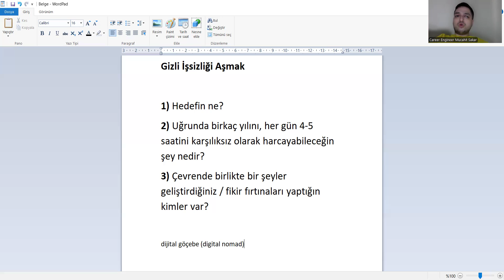Gizli İşsizlik: Fizyoterapi ve Rehabilitasyon (FTR) Bölümünde Okumak!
fizyoterapi sıralama 2025 , fizyoterapi ve rehabilitasyon maaş 2025 , moleküler biyoloji ve genetik sıralama , fizyoterapi ve rehabilitasyon kpss atama puanları 2025 ,fizyoterapi ve rehabilitasyon kpss atama puanları 2025 , gülhane fizyoterapi ve rehabilitasyon fakültesi , fizyoterapi sıralama 2025 , fizyoterapi sıralama 2025 , fizyoterapist maaşları 2025 , fizyoterapist maaşları 2025 , odyoloji maaşları , üniversite tercihleri , eczacılık sıralama , diyetisyenlik taban puanları 2025 beslenme ve diyetetik maaş , veterinerlik sıralama , tarsus üniversitesi , diyaliz taban puanları , izmir demokrasi üniversitesi , eczacılık taban puanları 2025 , anestezi taban puanları 2025 , biyomedikal mühendisliği sıralama , fizyoterapi ve rehabilitasyon maaş kariyer.

Fiziksel terapi egzersizleri
Rehabilitasyon teknikleri
Hasta değerlendirme yöntemleri
Fizyoterapi mülakat soruları
Fiziksel terapi uygulamaları
Egzersiz programları ve uygulamaları
Fizyoterapi eğitim videoları
Rehabilitasyon cihazları ve kullanımı
Manuel terapi teknikleri
Fiziksel terapi ve ağrı yönetimi
Spor yaralanmaları ve tedavisi
Fizyoterapi kariyer tavsiyeleri
Postür düzeltme egzersizleri
Kişiye özel egzersiz planları
Rehabilitasyon süreçleri
Fiziksel terapi ile hastalıkların tedavisi
Fizyoterapi ve rehabilitasyon sınavlarına hazırlık
Kas-iskelet sistemi değerlendirmeleri
Fizyoterapi müfredatı ve uygulamaları
Fizyoterapi ve rehabilitasyon örnek vakalar
Google Aramaları:
Fizyoterapi iş ilanları
Fiziksel terapi nedir
Rehabilitasyon teknikleri ve yöntemleri
Egzersiz programları ve rehberler
Hasta değerlendirme teknikleri
Fizyoterapi maaşları
Spor yaralanmaları tedavisi
Manuel terapi teknikleri nedir
Fizyoterapi yüksek lisans programları
Postür düzeltme egzersizleri
Fizyoterapi mülakat soruları ve cevapları
Fizyoterapi ve ağrı yönetimi
Fizyoterapi ve rehabilitasyon projeleri
Kas-iskelet sistemi değerlendirme yöntemleri
Fizyoterapi ders notları
Rehabilitasyon süreci ve teknikleri
Fizyoterapi ve rehabilitasyon ile ilgili kitaplar
Spor yaralanmaları tedavi yöntemleri
Fizyoterapi sınavlarına hazırlık kaynakları
Fizyoterapi ve rehabilitasyon kariyer yolları
Fizyoterapi uygulamaları ve teknikleri
Rehabilitasyon ve egzersiz programları
Fizyoterapi eğitim materyalleri
Fizyoterapi ve hasta iletişimi
Rehabilitasyon süreçleri nedir
Fizyoterapi ve rehabilitasyon örnek vakaları
Fiziksel terapi egzersizleri için video kaynaklar
Egzersiz programları ve uygulama örnekleri